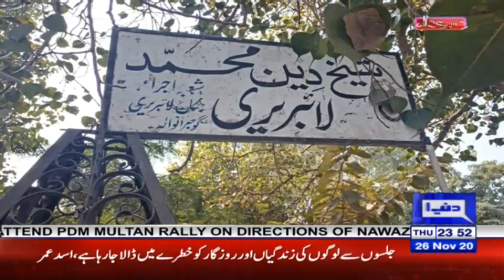Hasb e Haal 26 November 2020 | Azizi as Firdous Ashiq Awan | حسب حال | Dunya News | HI1L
Watch Hasb e Haal ,A Political Comedy Show aired on Dunya News . Where Host Junaid Saleem is joined by Sohail Ahmad along with fellow comedians as they use Humor and Comedy to Discuss different matters on Country Politics and Social Issues .